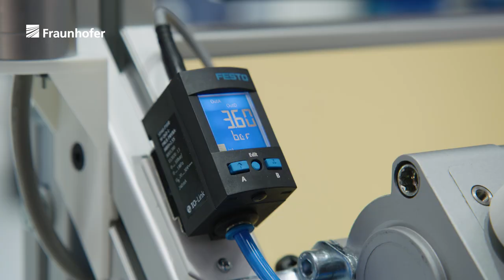Hannover Messe 2022: Danilo Hollosi (Fraunhofer IDMT) über intelligente akustische Sensorsysteme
KI-MUSIK4.0: Leckagedetektion an pneumatischen Antrieben
Die akustischen Sensorsysteme des Fraunhofer-Instituts für Digitale Medientechnologie IDMT werden in der industriellen Fehler- und Zustandserkennung sowie der automatisierten Qualitätskontrolle eingesetzt. Im Projekt »KI-MUSIK4.0« entwickeln die Expertinnen und Experten ihre Technologien für den Einsatz in hochvernetzten Multisensorsystemen weiter. Ein Anwendungsfall ist die Leckagedetektion an pneumatischen Antrieben. Auf der Hannover Messe 2022 geben die Forscherinnen und Forscher praxisnahe Einblicke in bisherige Ergebnisse und das industrienahe Portfolio.

Fraunhofer IDMT in Oldenburg:
Universelle KI-Sensor-Schnittstelle für Industrie 4.0